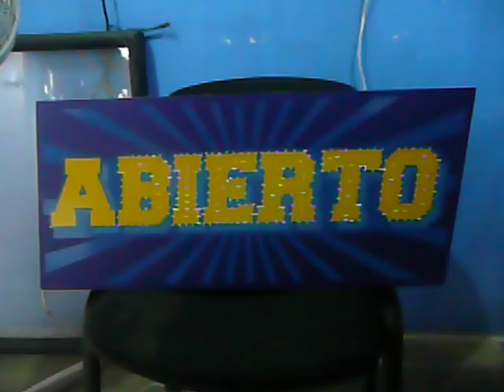ML 51002701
Video Migrado